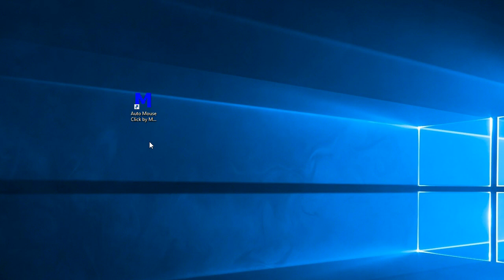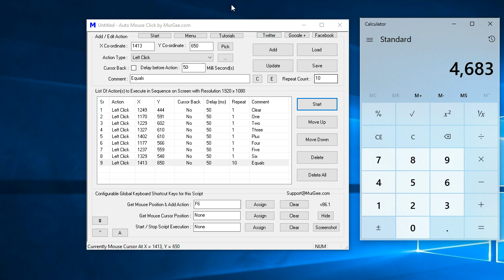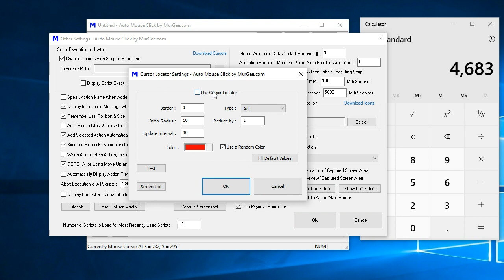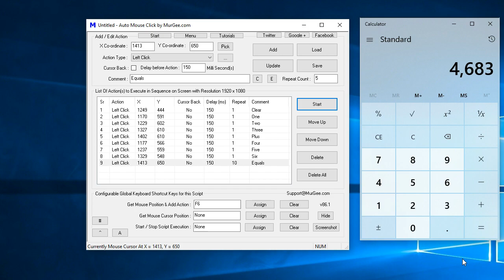Loop Auto Mouse Click Script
You can Loop execution of Macro Script in 2 ways

1) Loop Whole Script Execution by modifying Repeat Count
2) Loop a Specific Macro Action by changing the Action's Repeat Count

This Video Tutorial Displays How you can Loop while Macro Script Execution and then it shows how you can Loop or Repeat a specific Macro Action to be executed multiple times. You can also read about the procedure to loop action / script execution . The Software Demonstrated here is Auto Mouse Click by MurGee.com available for download on Windows Computers. This is really easy and quick to learn Windows Automation Tool to automate Mouse Clicking, Keystroke Pressing, etc.